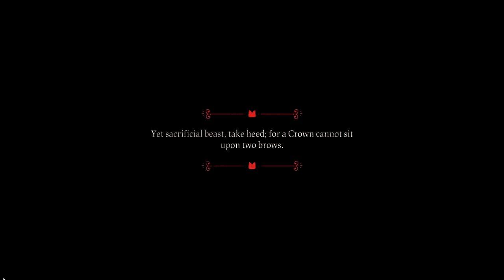LAMBS TO THE SLAUGHTER | Cult of the lamb w /commentary part 1